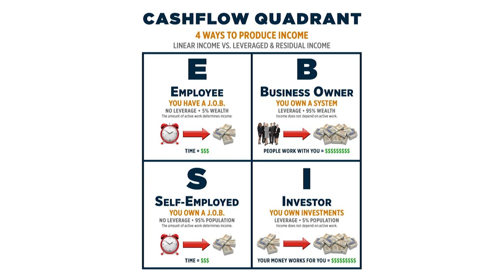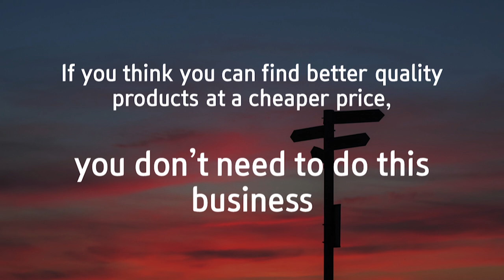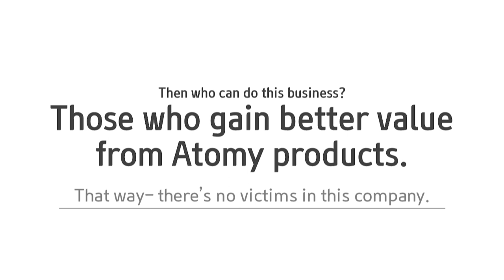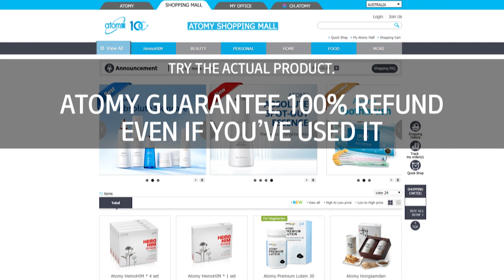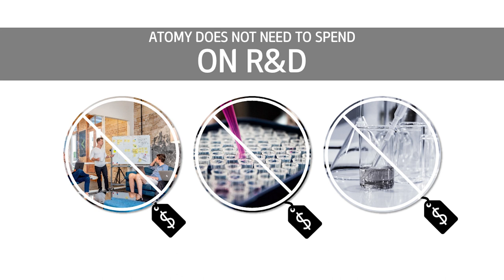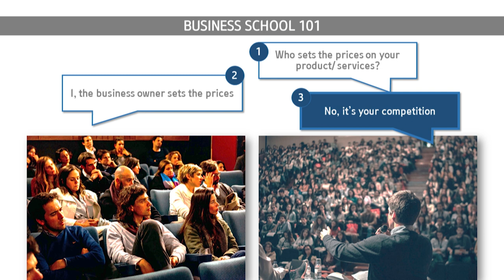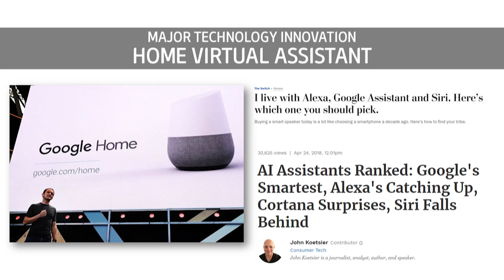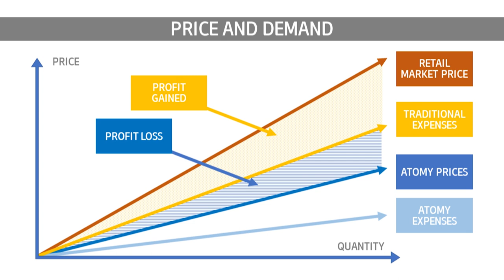AO - AUG 2020 ODS Extract - Company Introduction by SM Troy Jones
ATOMY OCEANIA ONLINE SEMINAR- August

With
Emcee: SM Ria Radjatjut (MEL)
Company introduction: SM Troy Jones (PER)
Product Presentation: Raina Lee (SYD)
Compensation Plan: SM Kathy Peacock (PER)
Atomy Vision: SRM James Chung (SG)
Chairman Park Lecture: by our Founder and Chairman Han Gill Park~~!!

Phone call us helpful CS team for any questions: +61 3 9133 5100